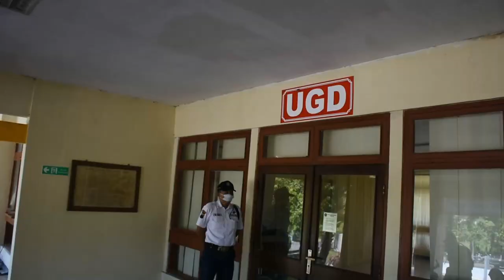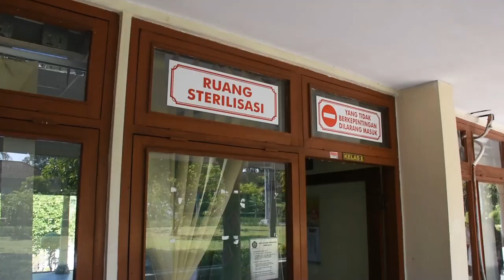PPSDM Migas Persiapkan Widya Patra 1 Sebagai Wisma Isolasi Untuk ODP Covid-19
You Tube: PPSDM MIGAS OFFICIAL